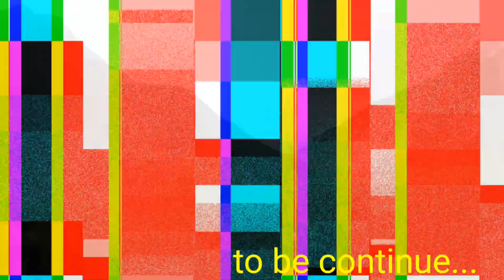Trip to Kedarnath 2023 Chapter-5 (treking) socha nahi tha treking par esa hoga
hello बंधुओ Trip to Kedarnath chapter-5 me aap  sabka swagat hai.
सेवनीय निवेदन कृप्या वीडियो को पूरा देखने।
ye video kedarnath ki treking k upar. jo jo khas pal h wo sab isme share kiye h maine.

trip to kedarnath,
trip to kedarnath from delhi,
bike trip to kedarnath,
travel to kedarnath from delhi,
delhi to kedarnath bike trip,
funride,
fun ride,
fun ride drifter,
funriders,
a fun ride,
fun ride bike,
bindas fun ride,
fun ride channel,